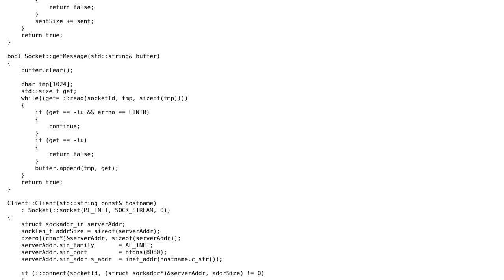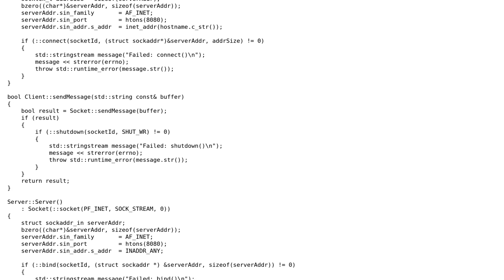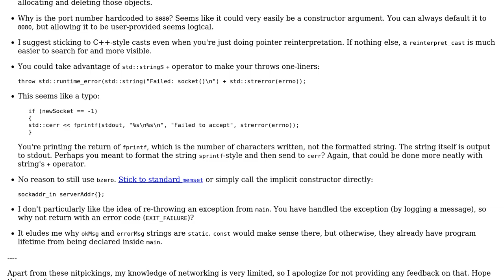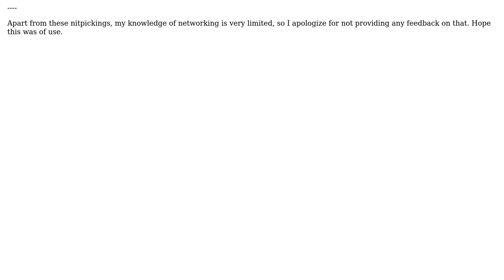Code Review: C++ Version of a Client/Server application (2 Solutions!!)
Code Review: C++ Version of a Client/Server application

With thanks & praise to God, and with thanks to the many people who have made this project possible! | Content (except music & images) licensed under CC BY-SA | Music | Images & others | With thanks to user vnp user Martin York user glampert and the Stack Exchange Network Trademarks are property of their respective owners. You are responsible for your own actions.